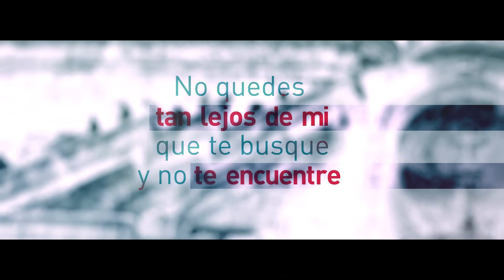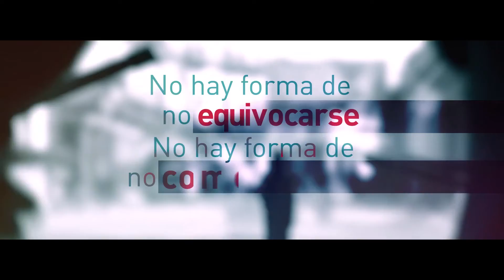En la Cruz feat. La Cruzada (Video Lyric) - musica para orar covid19 #2020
🎸🎻🎤Quizás tocas gitarra, te puede interesar nuestro canal de Tutoriales y Cover, usamos un método que es único en YouTube mediante el cual podrás tocar fácilmente tus canciones favoritas.

Te invitamos a que sientas a Dios a través de nuestra Música

Muchas Bendiciones